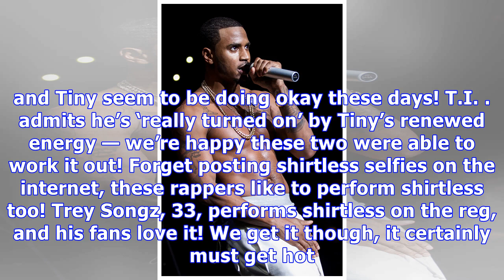8 Hot AF Rappers Who Have Perfect Pecs: Drake, T.I. & More